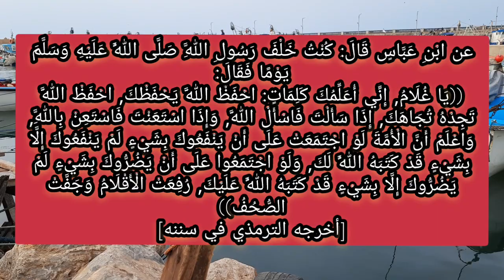أردت أن اقدم لكم نصيحة فلم أجد خيرا من هذا الكلام